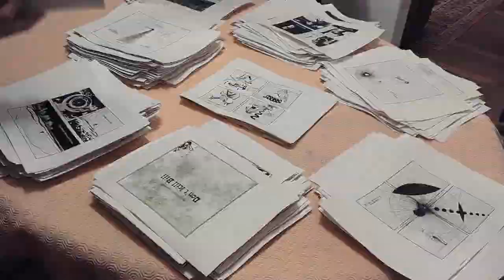Don't Kill Bill - Un livre de Jean-François Desserre - PCCBA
Bill est une figure de western que le western ennuie. Bill n'a aucune envie d'être le rêve d'un autre.
Sortir de l'horizon déjà dessiné des récits, des villes, des rites, exige de donner un sens particulier à une quête : abandonner son objet pour se livrer aux marges. Bill fait sa sortie intérieure et devient son propre paysage. Bill va pouvoir se perdre dans Bill.